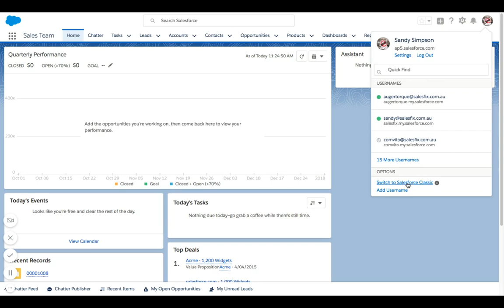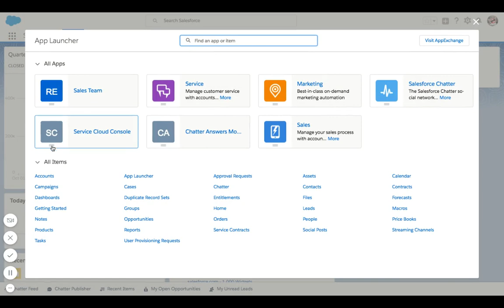Salesforce Lightning Navigating the interface